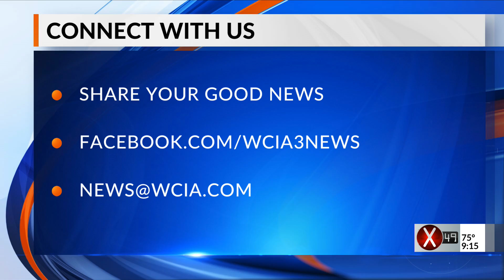3 News on WCIX Bright Spot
3 News on WCIX Bright Spot